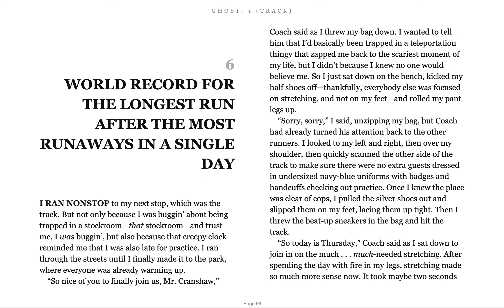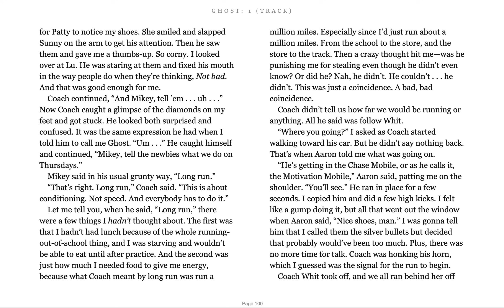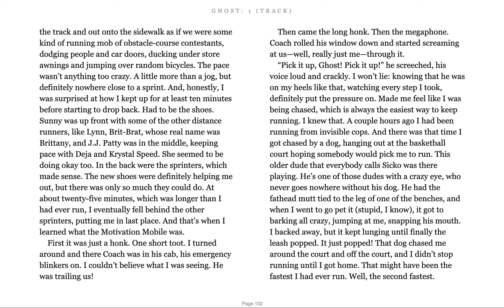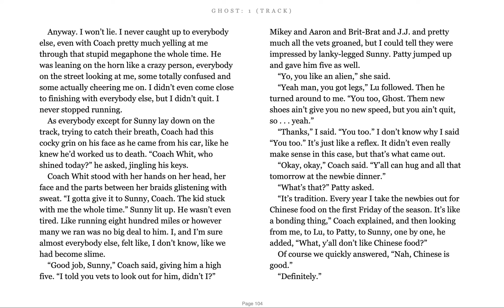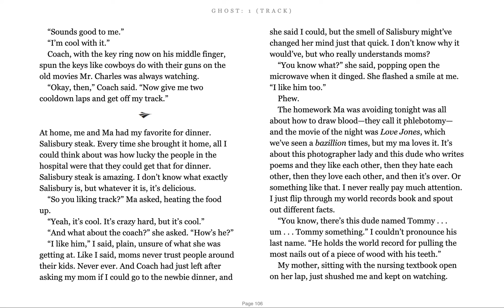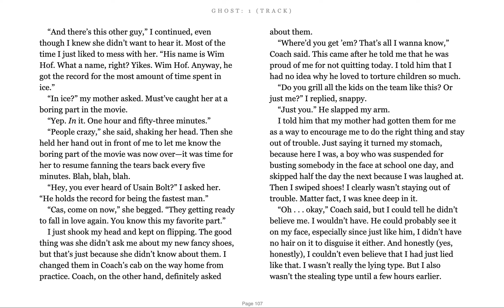Ghost by Jason Reynolds Chapter 6 (Reading)